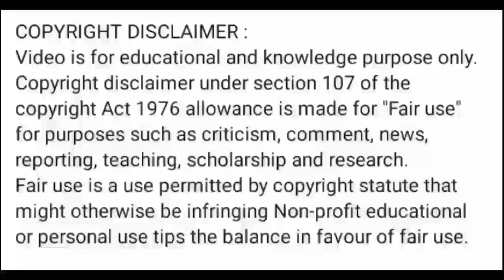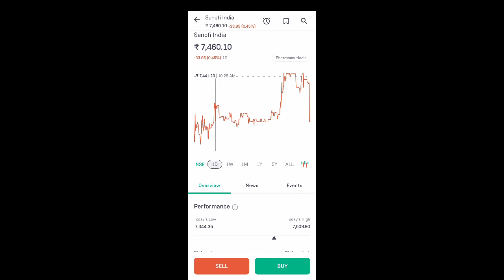sanofi india share news today l sanofi india share news l sanofi india share price today